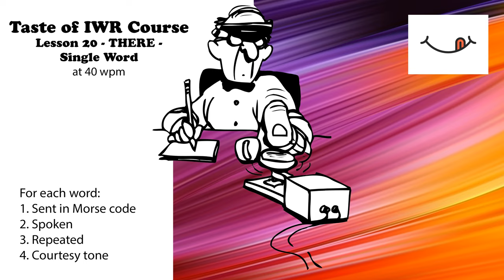Taste of IWR - Lesson 20 - There - Single Word